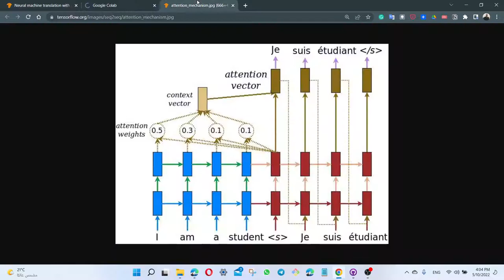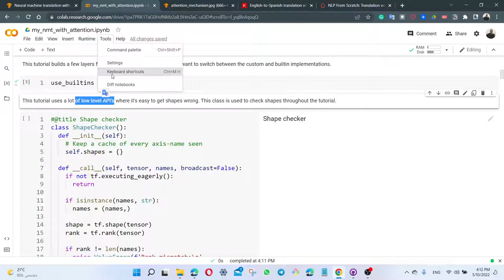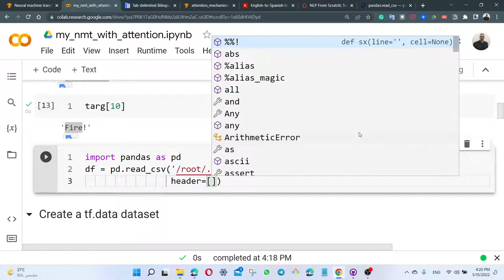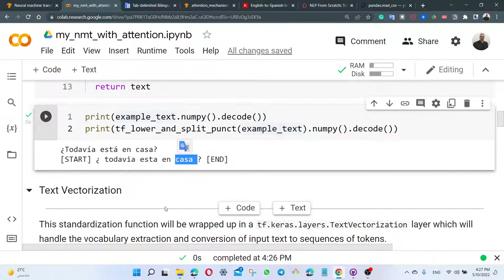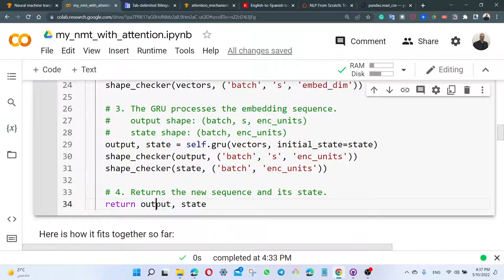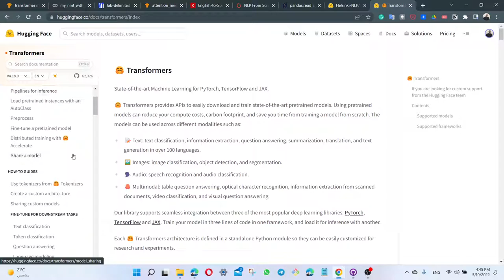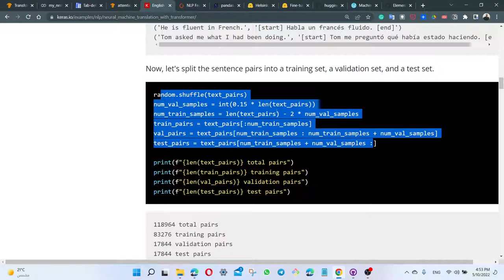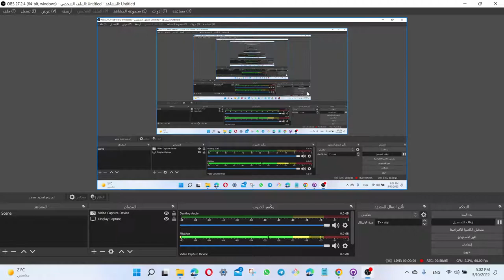MT: neutral machine translation with TensorFlow, Keras , PyTorch